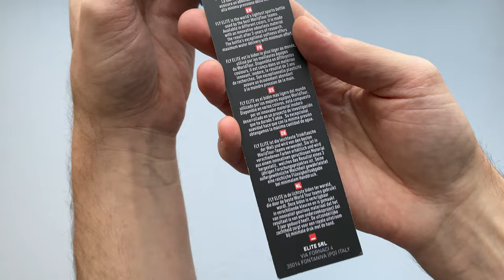Elite Fly Tex Kulacs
Az Elite Fly Tex a WorldTour leggyakrabban használt kulacsa, mivel rendkívül könnyű (az 550 ml-es változat mindössze 51 g).

A Fly Tex Elite számos színben kapható, hogy illeszkedjen bármely kerékpárhoz és a kulacstartóhoz. Sportos kialakítású, új textúrával rendelkezik, amely javítja a tapadást tekerés közben.